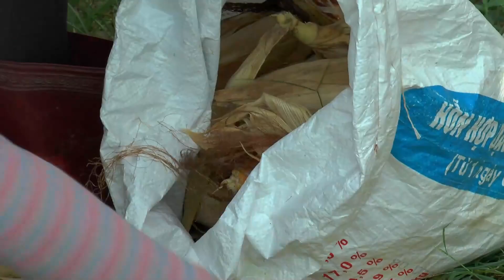60 Days Rebuild Farm & Animal Care - Harvesting Fruit Garden Goes to the Market Sell | Free New Life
60 Days Rebuild Farm & Animal Care - Harvesting Fruit Garden Goes to the Market Sell | Free New Life
Hello friends !
Today, Ngan will harvest gourds and eggplant goes  to the market sell
Suddenly met a strange camel.
We invite you to follow the details in the video!
➤60 Days
➤Rebuild Farm
➤Animal Care
➤Harvesting Fruit Garden
➤Goes to the Market Sell
 Welcome to My Free Life channel My name is Ngan: I am an office worker of a large company in Vietnam Working in the office always gives me a lot of pressure, making me very stressed I want to leave everything behind so I can do what I love this will help me relax more in life I think you will think the same as me. Very happy if you love and want to accompany me